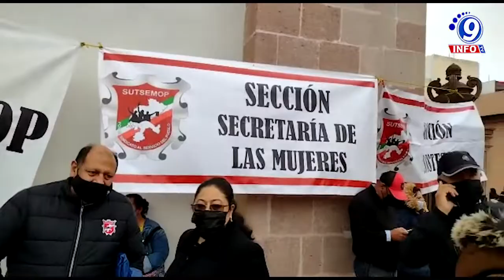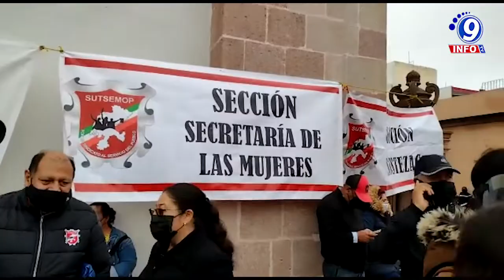Sindicatos se manifiestan en rechazo a la reforma a la Ley del ISSSTEZAC.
Sindicatos en el estado de Zacatecas se manifestaron en contra de la aprobación de la reforma a la Ley del ISSSTEZAC, la cual se tiene planeado sea votada hoy por legisladores locales. La comisión de manifestantes se dividió en grupos para posicionarse en diferente puntos de la ciudad, uno de ellos fue la explanada del congreso del estado,  donde se presume los legisladores sesionarán a puerta cerrada en este lugar como cede alterna, Además de que otro grupo de trabajadores sindicales opto por bloquear el bulevar metropolitano a la altura de la Plaza Bicentenario, en ambos sentidos y otros más realizaron manifestaciones en Ciudad Administrativa y otras dependencias gubernamentales, provocando esto el cierre del centro histórico de la capital. La Comisión Permanente de la LXIII Legislatura inició la jornada legislativa el día de ayer, con la aprobación por unanimidad de la convocatoria para desarrollar un Periodo Extraordinario de Sesiones, a realizarse el 14 de julio.